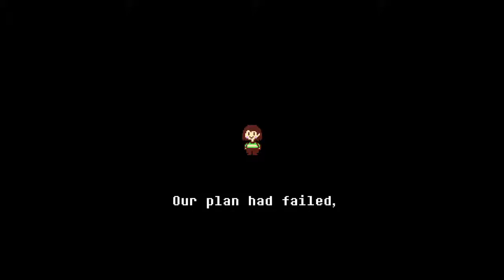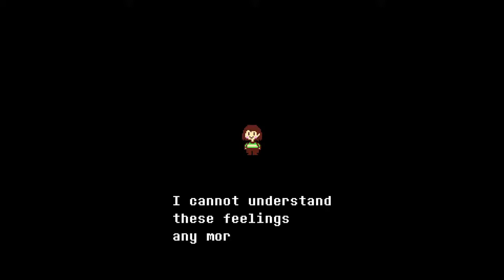Don't Erase [Undertale]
"Don't Erase" options for answering Chara, both after the first genocide and any number after one.

(I'm too lazy to record the "Erase" versions...I'll get to it eventually)